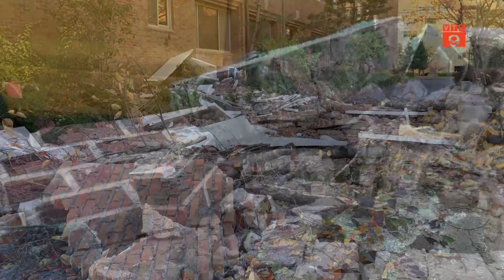HÀN QUỐC: ĐỘNG ĐẤT 4,5 ĐỘ RITCHER MẠNH NHẤT TỪ ĐẦU NĂM ĐẾN NAY | VTC9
VTC9 | HÀN QUỐC: ĐỘNG ĐẤT 4,5 ĐỘ RITCHER MẠNH NHẤT TỪ ĐẦU NĂM ĐẾN NAY